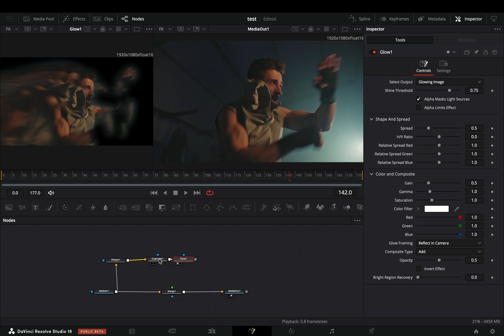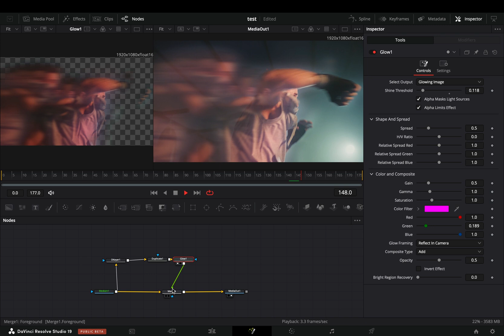Easy And Simple Trails Effect | DaVinci Resolve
How to make this simple trail effect in DaVinci resolve fusion page.

You can send them here :

BTC : 1Ecg6F8UnFHnVxsKhbkecqtge11vBhqS5
ETH: 0xB643C1C8B6C75bcB3426F40f8514CB89Fc294abC